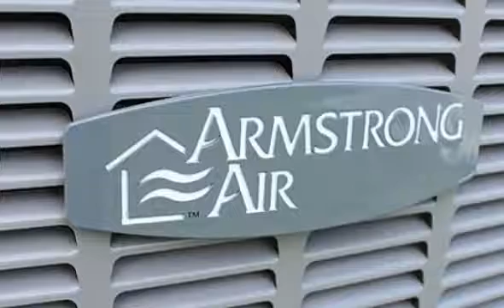412 Corey Ln, Champaign, IL 61822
412 Corey Ln Champaign, IL Brad Coats & Company RE/MAX Realty Associates $259,990 Upscale Craftsman-style in exciting Ashland-East! This gorgeous brand-new home was just finished.  Too many features & upscale upgrades to fit here.  Upgraded wow-kitchen w/angled lg center island, rich cabinetry, G.E. stainless appliances, super master suite, 2 covered porches, special trim & more.  Fully landscaped, very high-efficient home, close to park, shops & restaurants!      Text R92995 to 52187